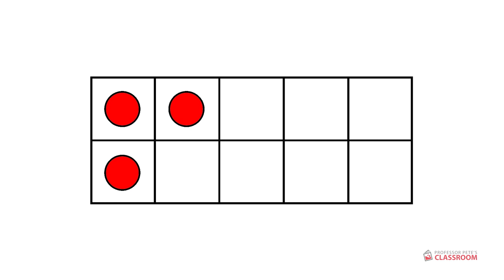Flashcards Practice: Ten Frames 02 Numbers 0 to 7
Use this video to help your student to recognize the numbers 0 to 7 instantly.

The skill we are looking for here is subitization: recognizing the number of counting without counting.

This will help the student to develop familiarity with these numbers, including how they relate to each other.